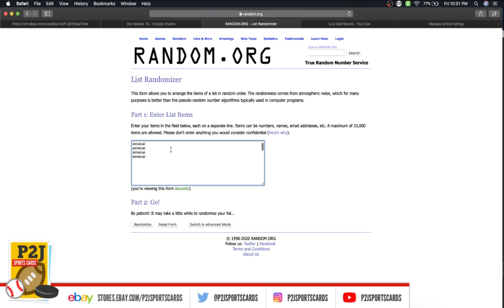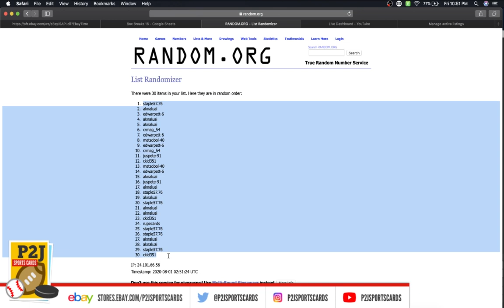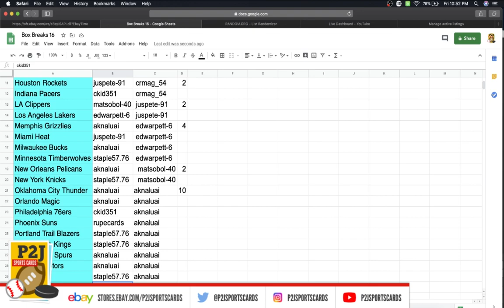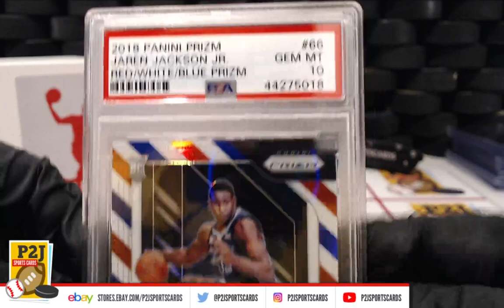Break #2936 2020 Hit Parade Graded Rookie Basketball Card Box Break nba P2J Sports Cards